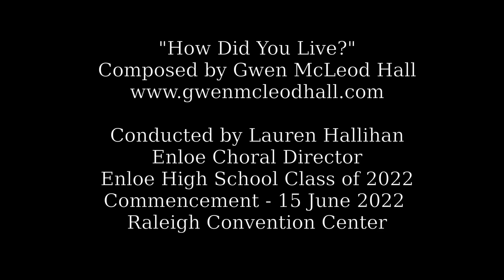How Did You Live? Senior Song, Enloe High School Class of 2022 Commencement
"How Did You Live?"
Composed by Gwen McLeod Hall

Conducted by Lauren Hallihan
Enloe Choral Director
Enloe High School Class of 2022
Commencement - 15 June 2022
Raleigh Convention Center